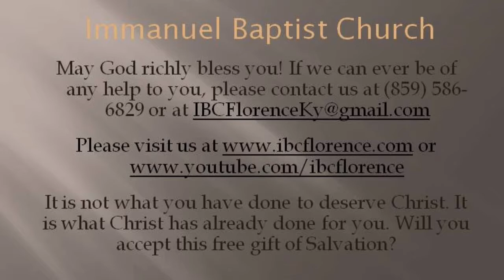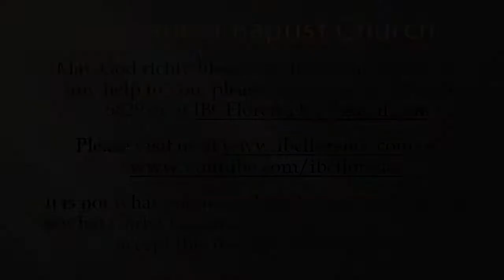Bro. Doug Foster: Oh How I Love Jesus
Bro. Doug Foster presents "Oh How I Love Jesus" from Isaiah 53, during a worship service at Immanuel Baptist Church, Florence, Ky. Find out more information about our free app